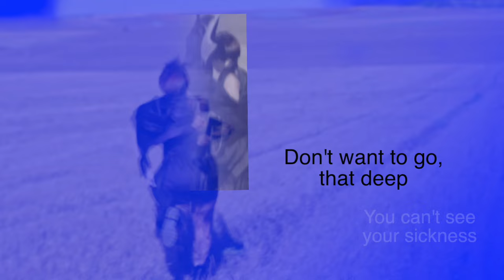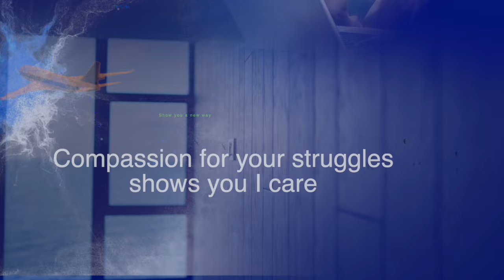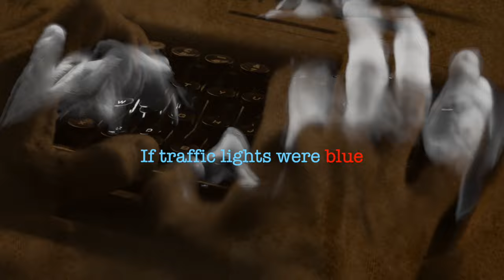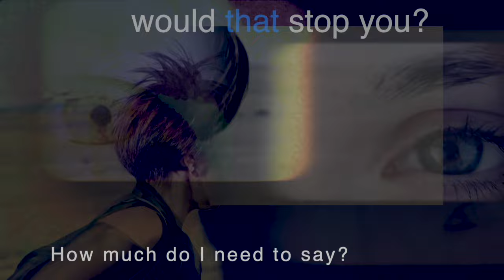Sarah Smith - Blue Traffic Lights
SONG DESCRIPTION for Blue Traffic Lights, in the words of Brad Hawkes:

This song was inspired by Sarah Smith sharing on Facebook some
 reflections about her 7th anniversary of being clean and sober. She
 expressed an overwhelming sense of gratitude to be given a new life
 while still having days where she struggled which reminded her to
 make recovery a priority. To the outside world, while she was
struggling with her addiction disease, Sarah was successful and
happy but inside, her soul was empty crying out for help. She came to
the understanding that she could no longer fool herself and made a
 decision to seek help. Sarah shared that she is living the best way she
 can - one day at a time, as well as, having compassion for those that
are living with this powerful disease. She offered to be there for them -
the best way she can.

CREDITS

Video Production by Ken Kokko and Jim Tone

“Blue Traffic Lights" was co-written by Sarah Smith and Brad Hawkes.

Recording and mixing by Adam Dobres

All guitars, bass and keyboard
 by Adam Dobres
Drums and Percussion by Brad Hawkes
Recording of drums and percussion by Stewart McLellan

Emma, Brad Hawkes’ granddaughter came up with the lyric “If traffic lights were blue”..

LYRICS
Blue Traffic Lights

Verses 1 and 2
Emptiness cries out for help
Your soul bends to kneel
Looking good on the outside
You are crying behind the veil
You cannot see your sickness
Don’t want to go that deep

Chorus 1
If traffic lights were blue
Would that stop you
How much do I need to say
Would they show you a new way
Show you a new way

Verses 3 and 4
Compassion for your struggles
Shows you I care

Listen to your troubles
New life awaits you there

Gratitude will fill your heart
When your new life starts

The best way you can

Chorus 2

Bridge
Decisions are hard to make
When disease has its hold
Now is the time to remove the blindfold

The blindfold